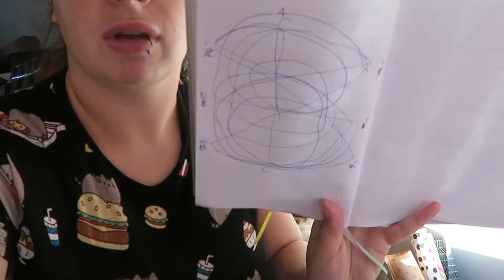BLIJFT ZOË RUSTIG TIJDENS DE HANDTRAIL? - VLOG #93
Mijn naam is Nienke, ik ben 24 jaar oud en ik blog op over paarden. Op mijn YouTube-kanaal plaats ik inmiddels met name paardenvideo's, maar af en toe ook andere video's. In deze video's zal mijn bruikleen paard Zoë over het algemeen in de hoofdrol staan. Zoë is een 14-jarige KWPN Tuiger merrie. Met haar dressuur ik, rijd ik buiten en af en toe nemen we een sprongetje mee.